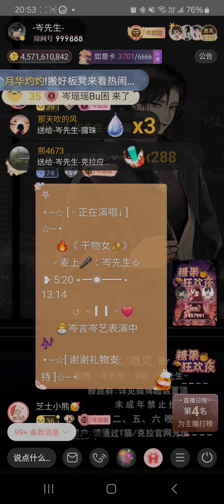岑先生-乾物女(2024-1025)